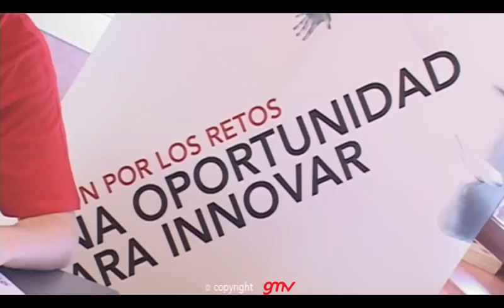Competición de ingeniería BEST-GMV 2010 - UC3M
La competición de ingeniería BEST-GMV 2010 se celebró en la Universidad Carlos III de Madrid (UC3M) del 3 al 4 de Marzo de 2010.

La competición se organizó en tres categorías, en las que los universitarios tenían que trabajar en la consecución de soluciones ante un problema de carácter técnico (Case Study Técnico), uno de gestión (Case Study Negocios) ambos propuestos por GMV - y la resolución e implementación de un problema mediante el uso limitado de tiempo y materiales (Team Design).